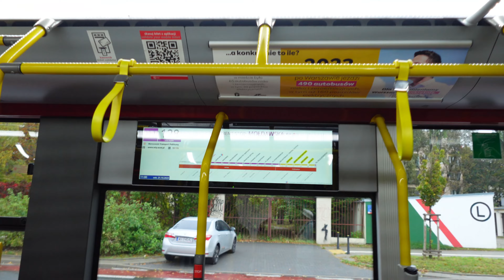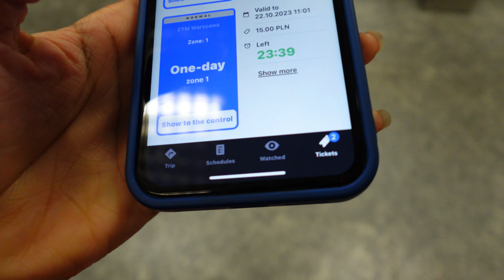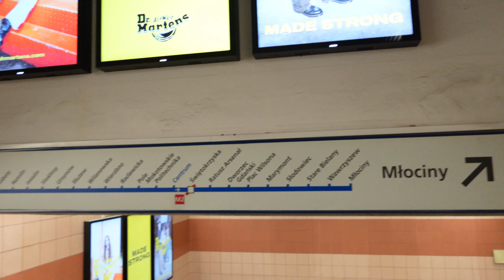Warsaw Poland public transport: what it’s like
Hello everyone

"Exploring Warsaw's Best-Kept Secret: The Unbeatable Transport System"

Instagram~ amina_dynamite/ chiedza tv

Snapchat~ Chiedza tv

PARCELS

Equipment

sony ZV-1F
Hama mini tripod
Location Poland
Music
Taboss

Beat name: Afrodrill
Producer: Basman GZ
DAW: FL Studio 20

Music Credits
KOREDE | Afrobeat Library | Music For Content Creators | Afrobeat | No Copyright

 • KOREDE | Afrobeat...